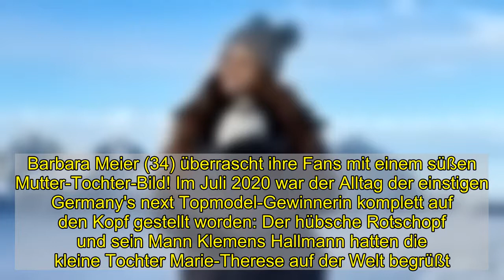Süßes Foto mit Baby: Barbara Meier beim Winterspaziergang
Barbara Meier (34) überrascht ihre Fans mit einem süßen Mutter-Tochter-Bild! Im Juli 2020 war der Alltag der einstigen Germany's next Topmodel-Gewinnerin komplett auf den Kopf gestellt worden: Der hübsche Rotschopf und sein Mann Klemens Hallmann hatten die kleine Tochter Marie-Therese auf der Welt begrüßt. Zwar hält die 34-Jährige ihr Baby eigentlich aus der Öffentlichkeit heraus, doch offenbar kann sie sich das eine oder andere Posting doch nicht verkneifen: Barbara teilte jetzt ein Foto mitsamt der kleinen Marie-Therese im Netz!Auf ihrem Instagram-Profil teilte Barbara jetzt einen niedlichen Schnappschuss, auf dem sie gemeinsam mit ihrem Töchterchen zu sehen ist: Auf dem Pic posiert sie vor einer traumhaften Kulisse in den verschneiten Bergen – und dabei hält sie Marie-Therese in einer Tragejacke warm. Zwar könne die Familie aufgrund der aktuellen Lage in Klemens' österreichischer Heimat nicht allzu viel unternehmen, trotzdem freue sich Barbara über solche schönen Momente mit ihren Liebsten. "Ich genieße vor allem unsere täglichen Spaziergänge in der Natur sehr", schwärmte das Model.Diese süße Aufnahme stieß nicht nur bei vielen Fans von Barbara auf großen Anklang, auch einige prominente Freunde des Models meldeten sich in der Kommentarspalte zu Wort. "So ein schönes Bild!", kommentierte Barbaras einstige GNTM-Kontrahentin Hana Nitsche (35). Zudem schwärmte auch Viktoria Lauterbach (48) – die Ehefrau von Schauspieler Heiner Lauterbach (67) – von dem Pic und hinterließ ein Herz-Emoji.